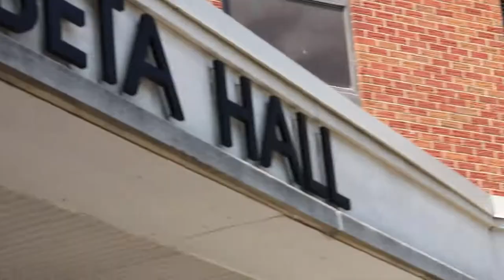2018 New Student Move In Day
We're so excited to welcome our new students to campus! We couldn't have asked for better weather for a move in day! Welcome to the hilltop!